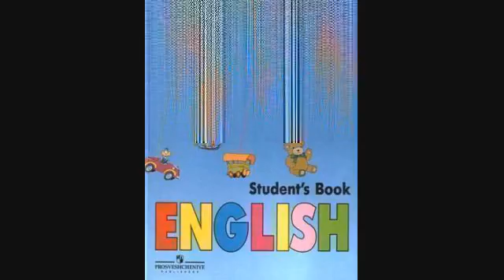Английский язык 2 класс — 086 Урок 78 — Задание № 86 5